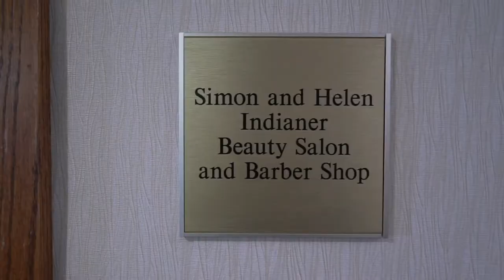Take A Virtual Tour of Our Meer Facilities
Welcome to Independent Living at Meer apartments  at Jewish Senior Life located on the Applebaum Jewish Community campus in West Bloomfield Michigan

Catch up with friends in of our many modernly updated visiting spaces You want want to miss shopping in our boutique where you’ll find the latest styles in clothing, accessories and gifts.

After dinner, relax with friends in front of the fireplace or play games in the Helman card room. Be sure to make time for exercise and healthy living classes in our Farber wellness center. Visit the Indianer beauty shop for your hair and nail needs Grab lunch with friends at the Krolik café and stock up on meals made simple for your weekend enjoyment

Attend a lecture in the Fortgang union, surf the internet, face time with loved ones or choose a book from the large selection in the library

We hope you enjoyed your visit to Meer apartments at Jewish Senior Life.